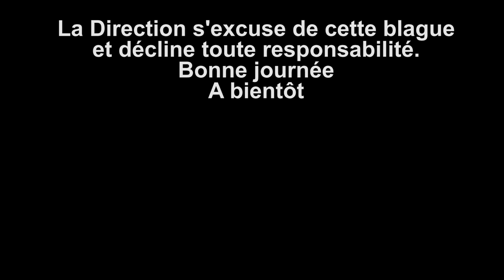Le Boss le plus faible du monde #3 Let's Play Spyro 1 (Reignited Trilogy PS4)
Gameplay 3 du Let's Play sur Spyro 1 (reignited Trilogy) sur PS4. Nous allons affronter notre premier boss... Enfin si on peut vraiment appeler ça comme ça
Niveaux :
Toasty : 0:03
Vallée Obscure: 9:41
Les Pacifiques : 17:53